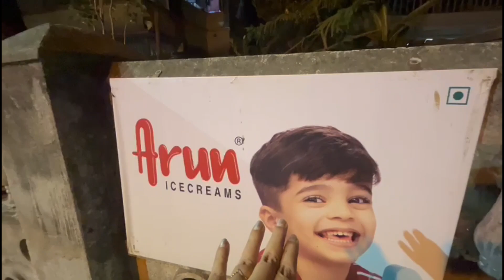Perfect Position in the Bedroom